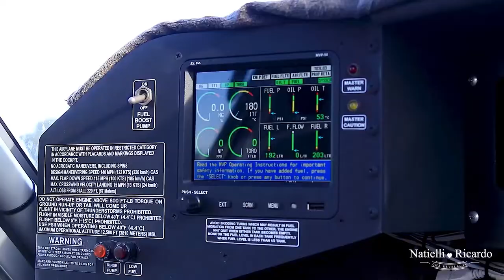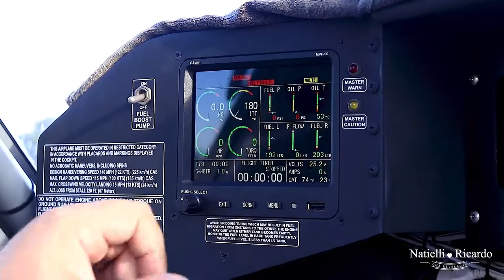Chá Revelação com avião agrícola | Natielli & Ricardo | Fabio Henrique Foto e Filme